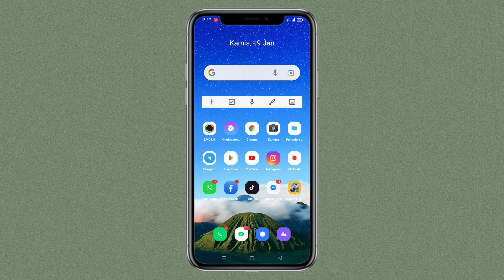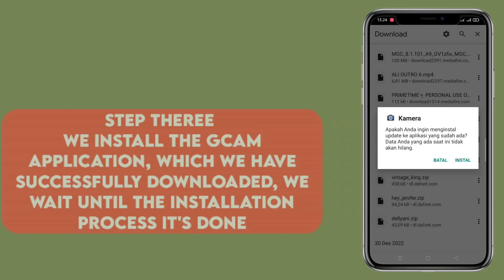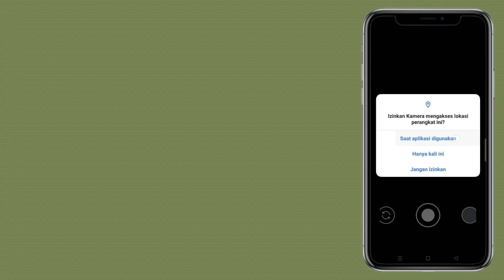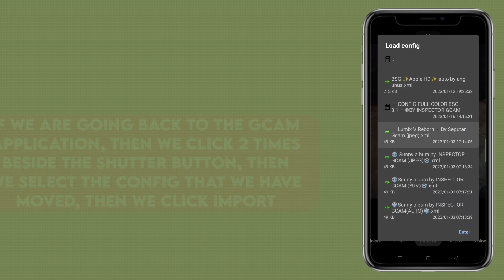TERBARU 🔥 CARA INSTALL GCAM BSG CONFIG TERBAIK MODE MALAM REDMI NOTE 8 | GOOGLE CAMERA REDMI NOTE 8